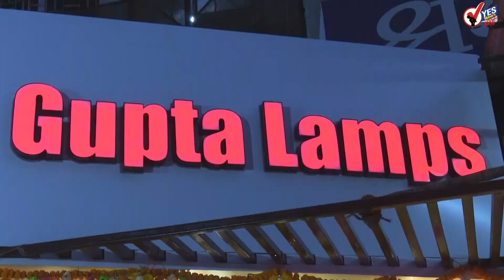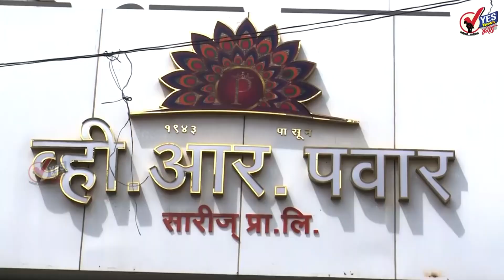TOP 20 : मोहोळ-पंढरपूर रस्त्यावर झाला भीषण अपघात 'हे' तिघे तरुण जागीच ठार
मोहोळ-पंढरपूर रस्त्यावर पेनुरजवळ शुक्रवारी रात्री कार आणि बस यांच्यात भीषण अपघात झाला असून यात पंढरपूर शहरातील ऋषिकेश साखरे, सुरज कदम, प्रशांत शेटे या तरुणांचा मृत्यू झाला
सोलापूर जिल्ह्यातील चार तालुक्यातील 35 गावातून जाणाऱ्या सुरत-चेन्नई ग्रीन कॉरिडोर या महामार्गात जमिनी गेलेल्या शेतकऱ्यांना डिसेंबर आणि जानेवारीमध्ये नुकसान भरपाई मिळणार
विमानसेवेसंदर्भात ठोस आश्वासन न मिळाल्यामुळे सोलापूर विकास मंचचे चक्री उपोषण सुरूच राहणार
विजापूर रोडवरील संभाजी तलाव ते सैफुलपर्यंत सोलापूर महापालिका सहा मीटरचा सर्विस रोड करणार - आयुक्तांची माहिती
सोलापूर महापालिका सिद्धेश्वर कारखान्याची बेकायदेशीर चिमणी पाडण्याबाबत पुन्हा देणार अंतिम नोटीस
सोलापूरच्या हुतात्मा स्मृती मंदिरात उद्या २६० जणांचा एकत्रित भरतनाट्यम नृत्याविष्कार
जिल्हाधिकारी म्हणाले; पंढरपूर तीर्थक्षेत्र विकासाचा आराखडा २०००कोटींच्या पुढे